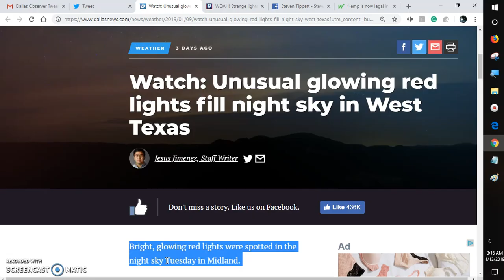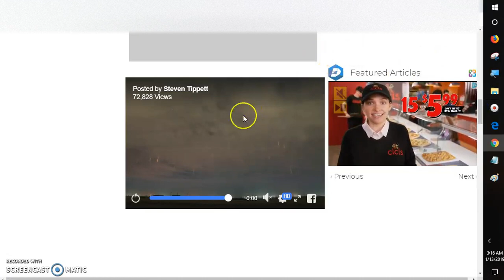1-8-19 Pillars of Light West Texas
Jan 8  8:49 PM   Bright, glowing red lights were spotted in the night sky Tuesday in Midland.    The strange lights spotted across Midland caused by refraction and thermal inversion